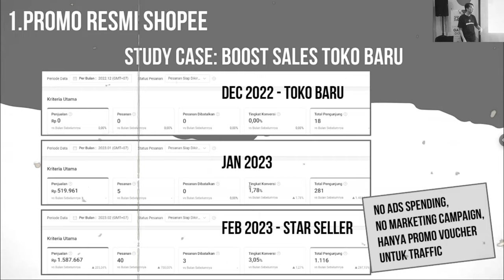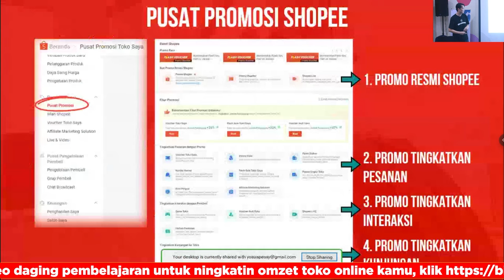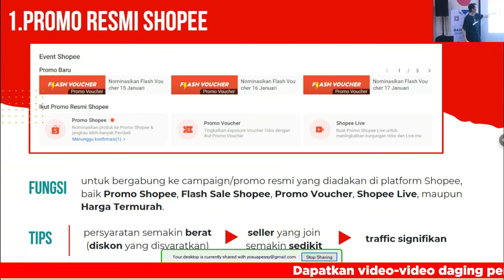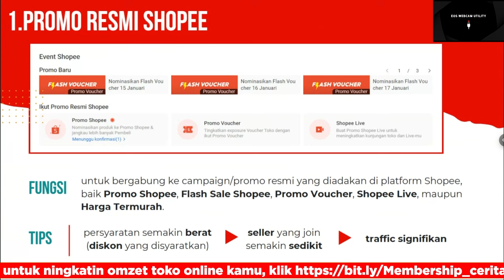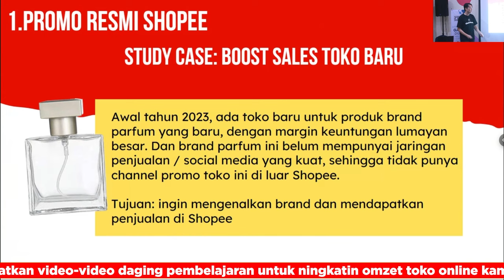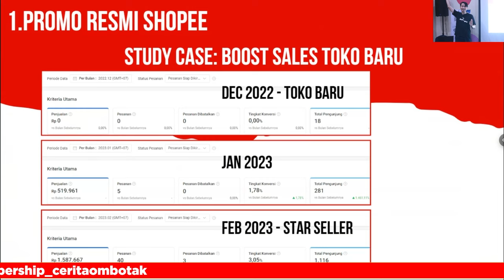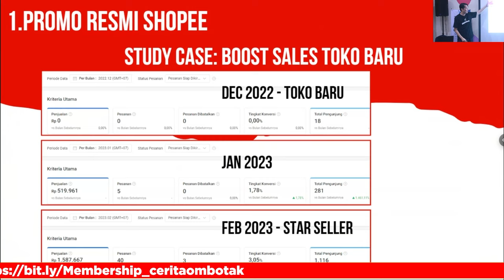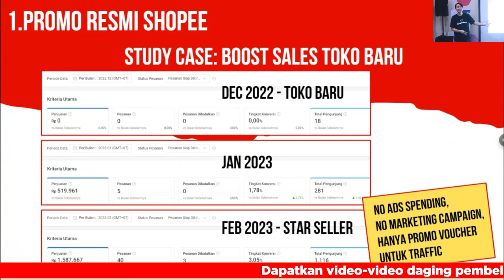HANYA 2 BULAN JADI STAR SELLER SHOPEE TANPA IKLAN